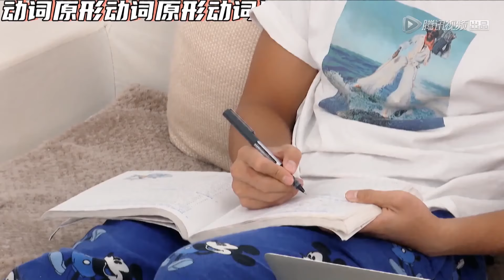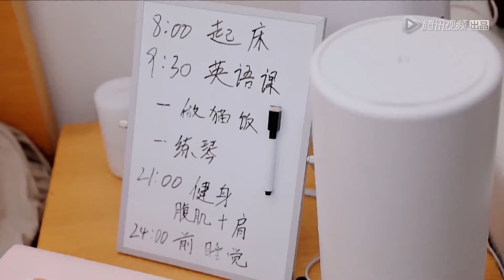【让生活好看】EP03片段：猫咪特工队！四只猫趁虚潜入卧室，小伍发现后一顿“收拾”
《让生活好看》以年轻艺人的独居生活为切入口，展现都市独居青年的生活样貌，打造有参考意义的品质生活样本，引领年轻人的独居生活方式。
▶5月18日首播，每周五中午12点更新
▶嘉宾：郑爽、许魏洲、柳岩、费启鸣、伍嘉成